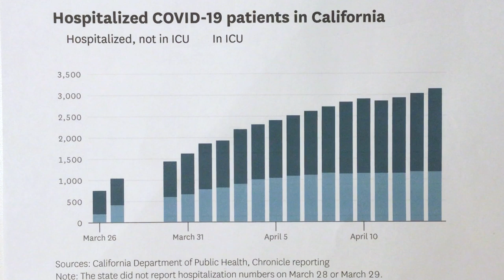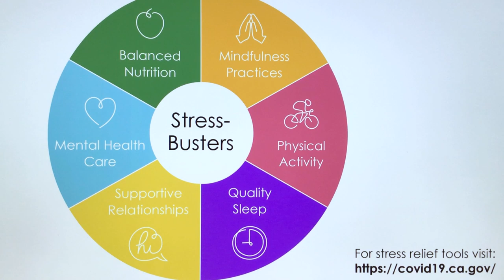Shoreline Devotional & Update 4/17